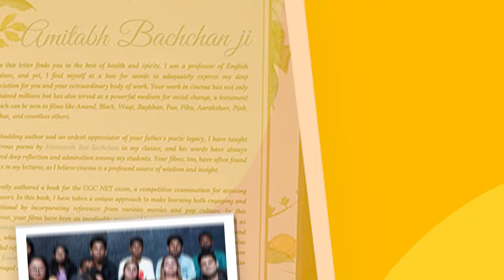Unbelievable! Budding Author Clears UGC NET English | Must-Watch Tips | Toppers Talk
Ready to be inspired? 🎉 Join us in this incredible episode of Toppers Talk as we dive into the story of a budding author who cracked the UGC NET English exam on their first attempt! This video is packed with exclusive insights, powerful tips, and effective study strategies tailored for UGC NET English aspirants. 📝

Discover the secrets that helped this aspiring writer master the syllabus, manage time effectively, and stay motivated throughout the preparation journey. Whether you're a first-time candidate or a repeat test-taker, this video is a must-watch if you’re aiming to ace the UGC NET English exam!

👉🏼 Drop a WhatsApp Message to download FREE PDF notes of this lecture- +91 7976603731 or click on this